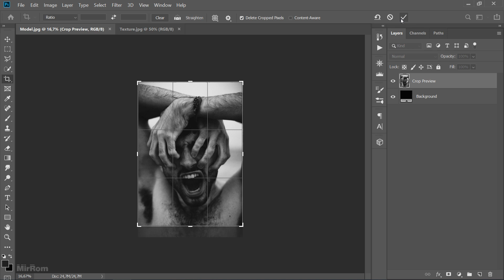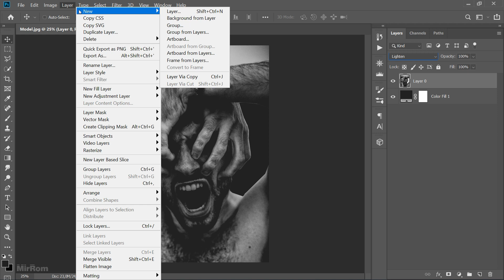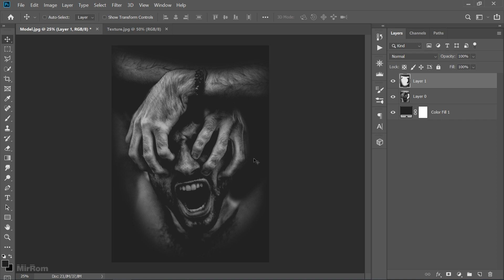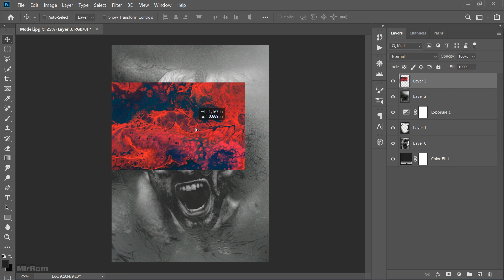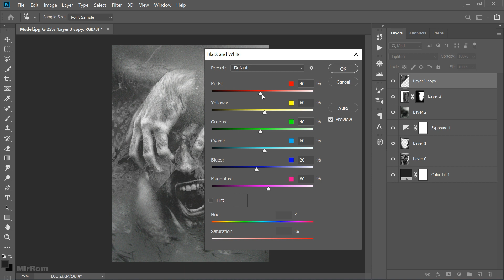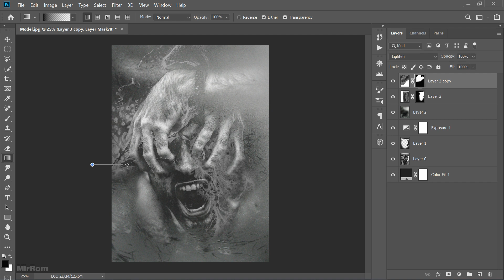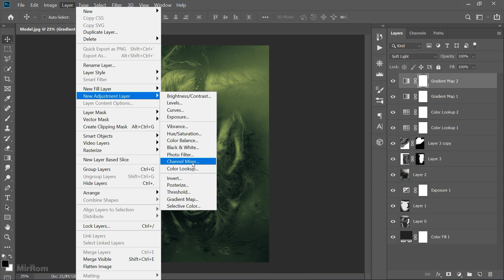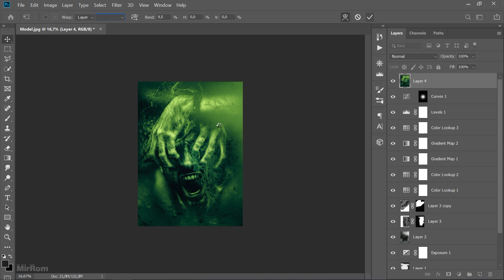Turn Photos Into Art With Combining Stock Textures in Photoshop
In this photoshop tutorial I will show you how to turn photos into art with combining stock textures in Photoshop.

-- Please activate the subtitles for the guide text --